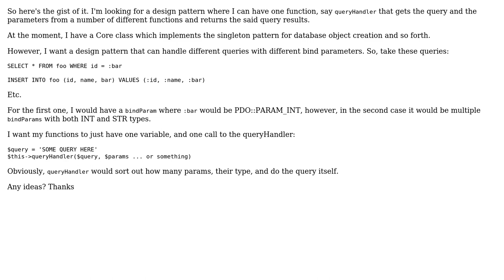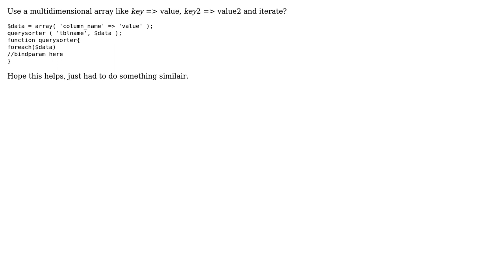Software Engineering: mySQL / PHP design pattern - one function multiple queries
With thanks & praise to God, and with thanks to the many people who have made this project possible! | Content (except music & images) licensed under CC BY-SA | Music | Images & others | With thanks to user Robert Pounder user fizzy drink and the Stack Exchange Network Trademarks are property of their respective owners. You are responsible for your own actions.